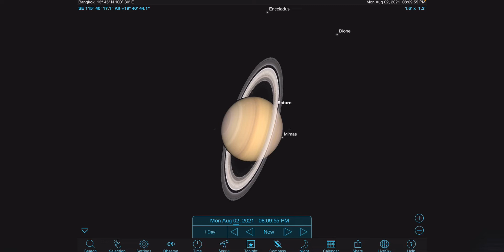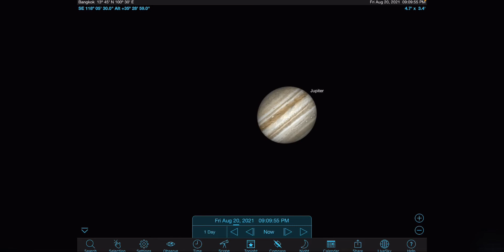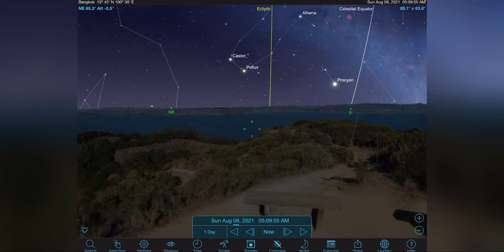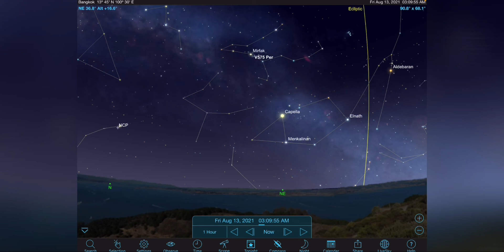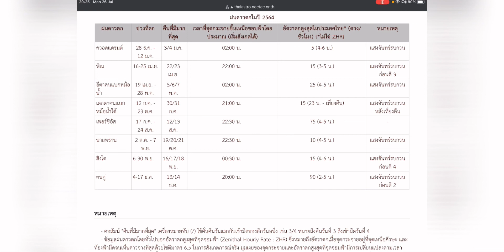ดูดาวกัน EP.283: ดูดาว ส.ค. 2564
ดูดาว ส.ค. 2564
มี highlight อะไรบ้าง
1. ดาวเสาร์ใกล้โลก
2. ดาวพฤหัสบดีใกล้โลก
3. ฝนดาวตก PERSEIDS
มาชมกันเลย